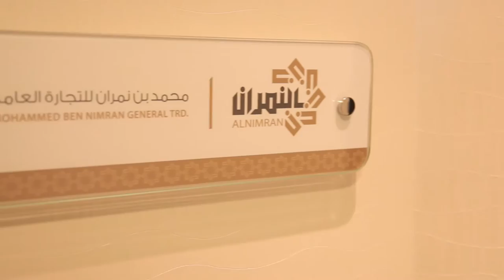Crew TV| MN Group Ads.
شركة Crew Art Production